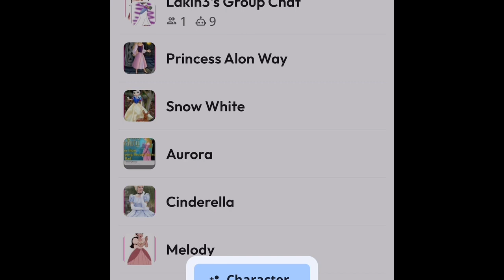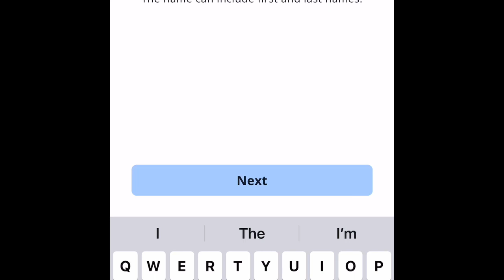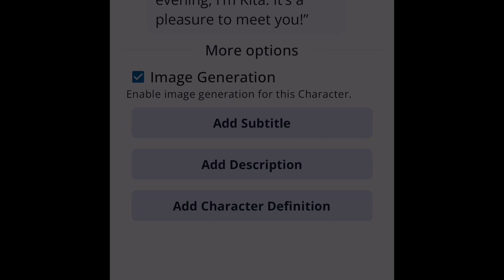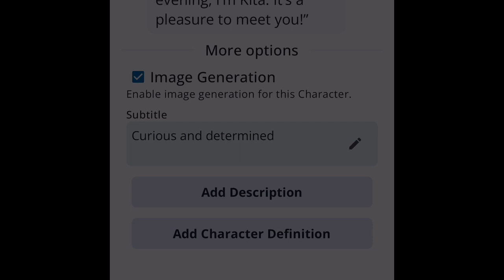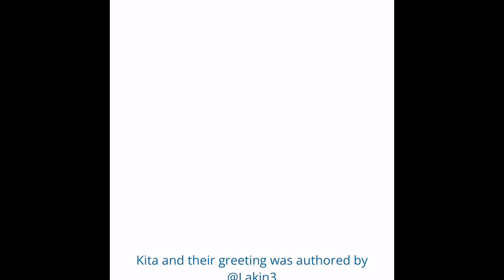Making princess Kita from the Atlantis, the lost empire on character AI ￼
Here’s a forgotten princess and I think she’s a great one to start off this group. Here is Princess Kita from the forgotten movie Atlantis, the lost empire. These likes subscribe and share this video with your friends by doing that hit that bell notification and that thumbs up button so I know you’re participating and let me know if you’re enjoying these videos .🔔👍🏻￼￼￼